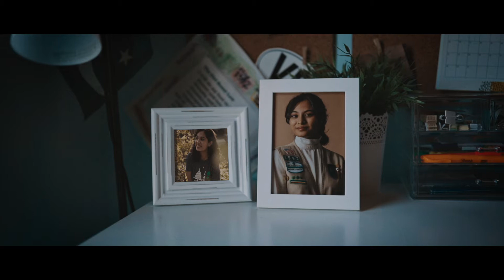Girls the World Needs | Gold Award Girl Scouts